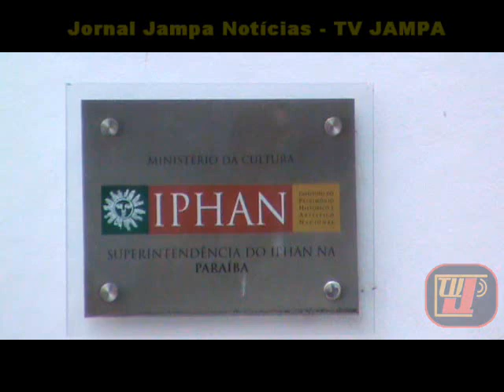SABADINHO BOM - ANTONIO DE PADUA, JOÃO VITOR E FAMILIA - Jampa Notícias prado - TVJAMPA 03